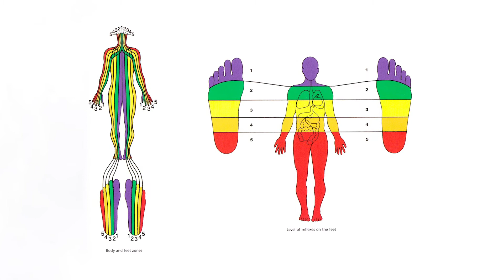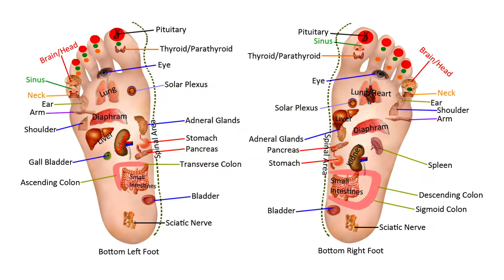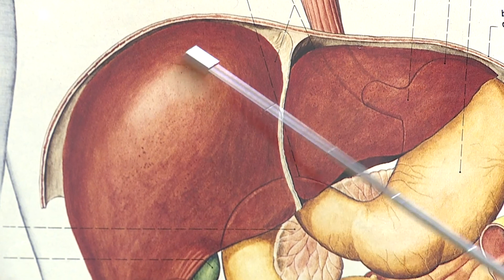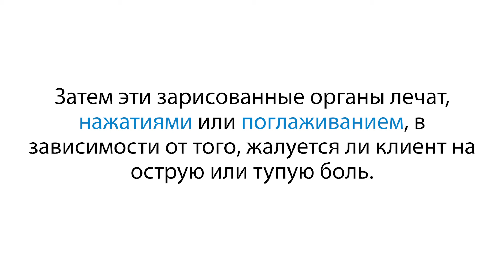8 téma Reflexologie RJ